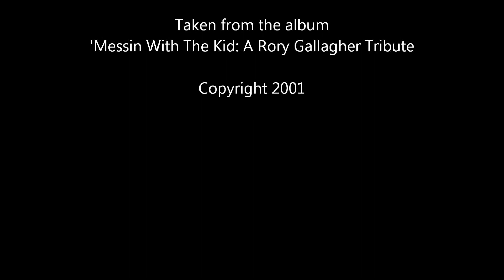Crest of A Wave by TUSH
This is an old band of mine - 'TUSH' {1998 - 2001}, and what was our version of the Rory Gallagher song 'Crest of A Wave'. Recorded early in 2001 with Pete Farrington on lead vocals and used on the tribute album 'Messin With The Kid', a compilation album of RG tracks by other bands. All proceeds went to 'The Irish Youth Foundation'.
This was track 10. Sorry no video back then, just a few pictures of the band. Peter Farrington on guitar & vocals, Nigel Packett on drums & Carl Brando on bass.